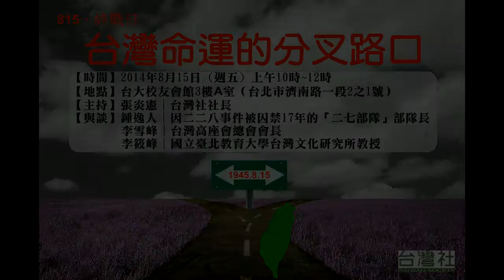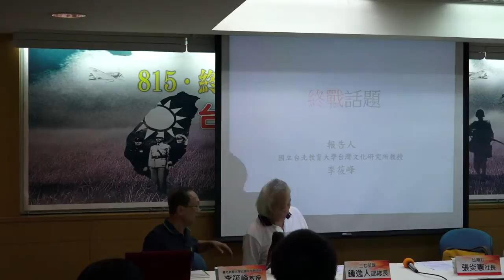台灣社：815‧終戰日【台灣命運的分叉路口】座談會─張炎憲引言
【時間】2014年8月15日 (週五) 上午10時~12時
【地點】台大校友會館3樓A室（台北市濟南路一段2之1號）
【主持】張炎憲│台灣社社長
【與談】鍾逸人│因二二八事件被囚禁17年的「二七部隊」部隊長
　　　　李雪峰│台灣高座會總會會長
　　　　李筱峰│國立臺北教育大學台灣文化研究所教授